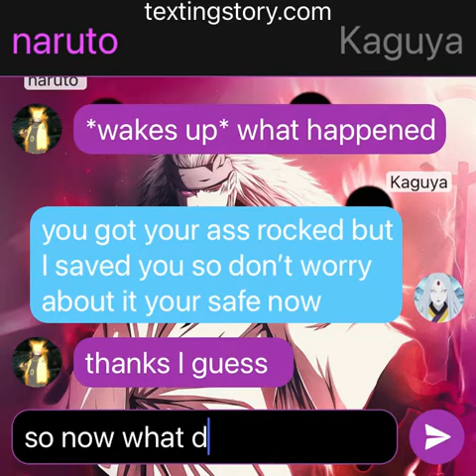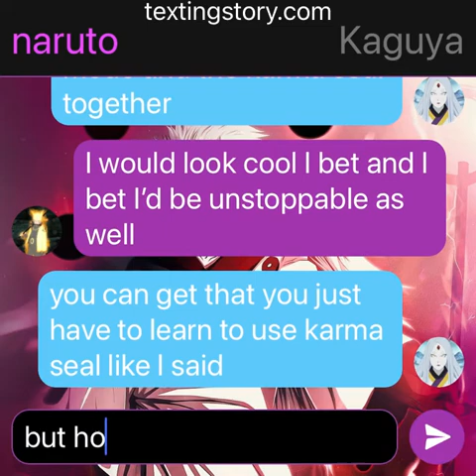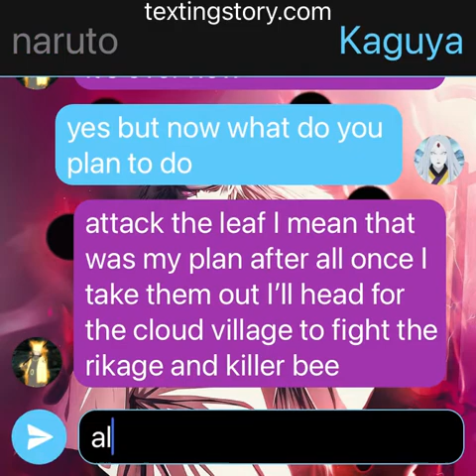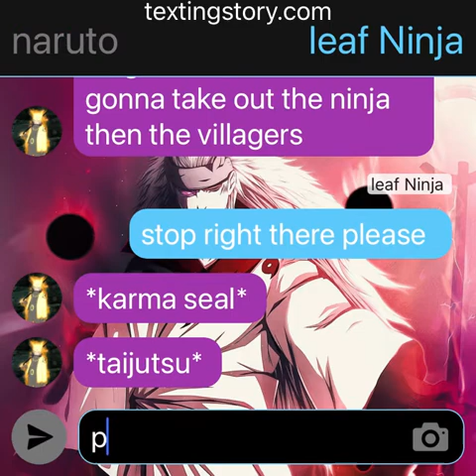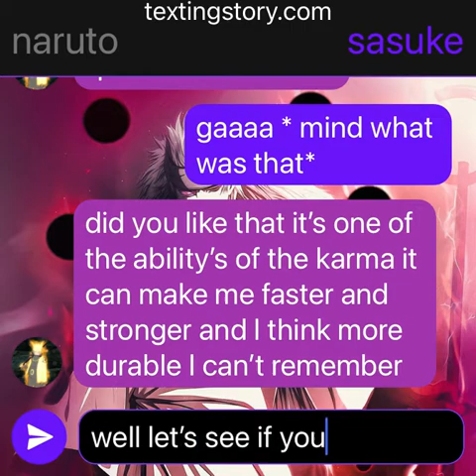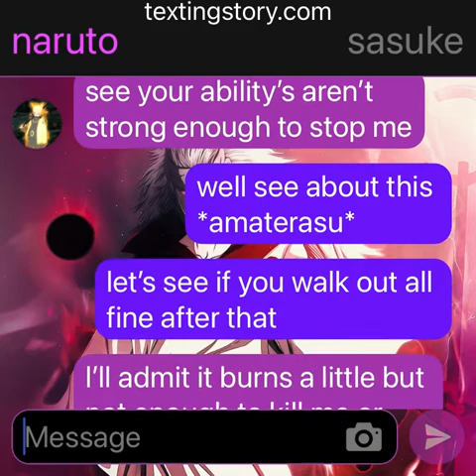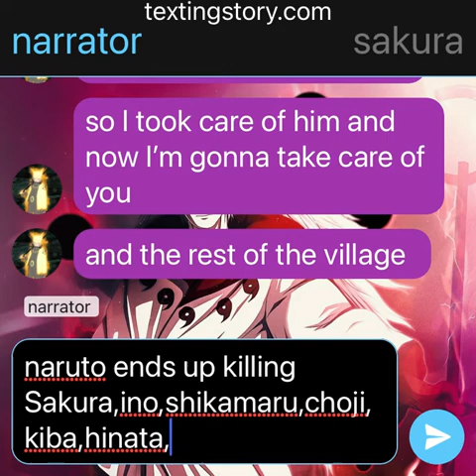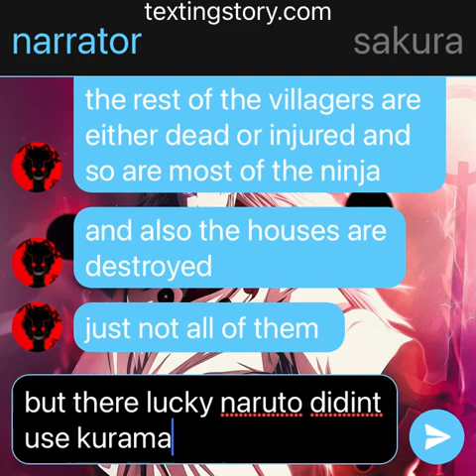what if naruto had the karma seal part two